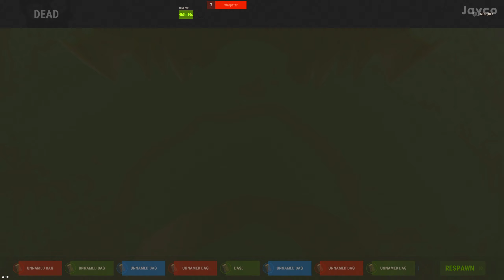Rust - A RECOLLECTION 4 (More Wins and Fails)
Sometimes, Wipes don't make the final cut in my eyes, but that doesn't mean I won't preserve the best moments out of them. So, here's a nice collection I think you will enjoy!

Thanks so much for the crazy amount of support. You guys are OpieOP!